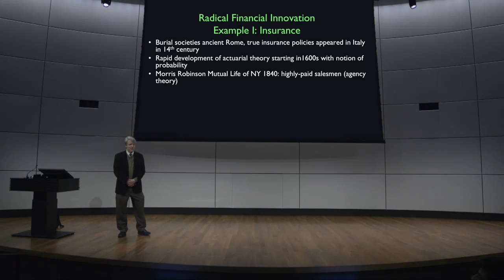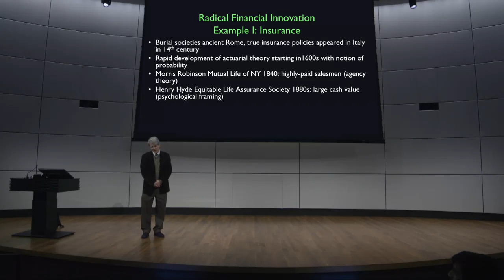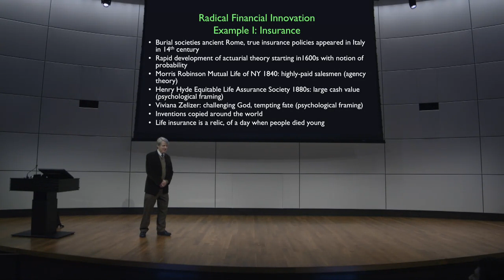Insurance Milestones - Financial Markets by Yale University #10